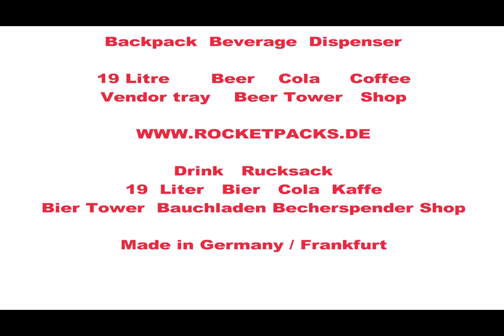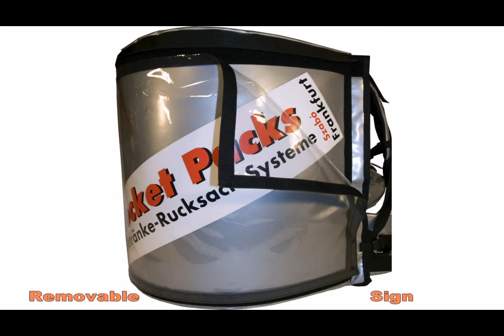distributeurs de boissons congelés